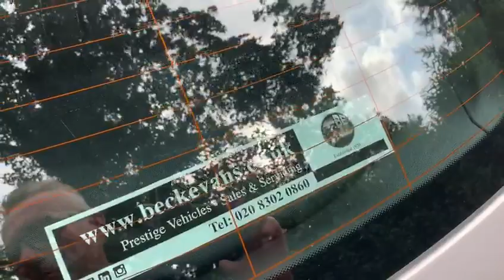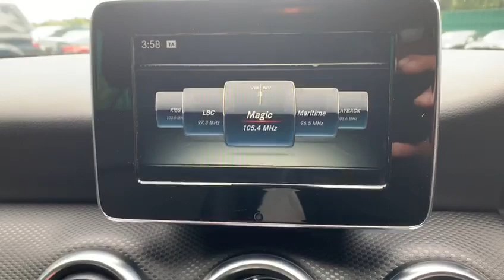2015 65 MERCEDES-BENZ A CLASS 1.5 A 180 D SE 5d 107 BHP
VAT QUALIFYING. Mercedes Benz service history, and will be service prior to sale, Black leather seats, satellite navigation, reversing camera, seat comfort package, Bluetooth, phone prep, multi functioning sports steering wheel, automatic dual zone climate control air conditioning, Mercedes Connect me service, Seat Comfort Package, isofix seats, 16 inch 5 twin spoke alloys, CD player, eco start stop function, Cruise control, electric windows/Mirrors, , 6 speed manual transmission, remote central locking, alarm, immobiliser, Additional Fees may apply, please note, not all cars are kept on site please call to make appointment and to avoid disappointment. pre delivery check, This vehicle will be sold with the benefit of A Optional 24 MONTH EXTENDED WARRANTY WITH MAIN DEALER LABOUR RATES, Hpi Checked, Part Exchanges Welcome. Low Rate Finance/PCP Finance Options Available, Over 100 Cars and Up To 50 pictures Available Visit Our call now Tel: BUY WITH CONFIDENCE BECK EVANS A FAMILY RUN BUSINESS ESTABLISHED SINCE 1970, VAT QUALIFYING/RECLAIMABLE IF EXPORTED AND BUSINESS USE ONLY 2018 CAR DEALERS AWARDS WINNERS 2018 CAR DEALERS AWARDS WINNERS, BUY WITH CONFIDENCE BECK EVANS A FAMILY RUN BUSINESS EST 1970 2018 CAR DEALERS AWARDS WINNERS, BUY WITH CONFIDENCE BECK EVANS A FAMILY RUN BUSINESS EST 1970, peace of mind with total cover/protection available, gap rti, paint protection, extended warranties/main dealer labour rates. Keep your capital working for you with competitive payment options available from Beck Evans, let us quote you 2018 CAR DEALERS AWARDS WINNERS, BUY WITH CONFIDENCE BECK EVANS A FAMILY RUN BUSINESS EST 1970, peace of mind with total cover/protection available, gap rti, paint protection, extended warranties/main dealer labour rates. Keep your capital working for you with competitive payment options available from Beck Evans, let us quote you.